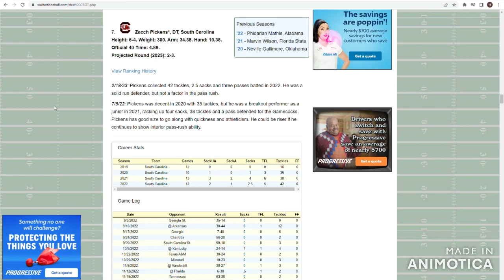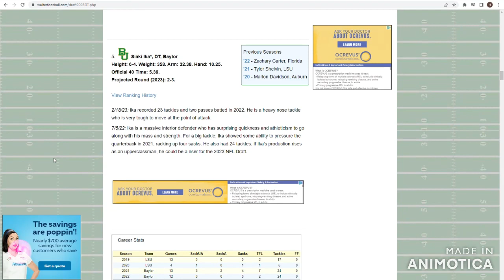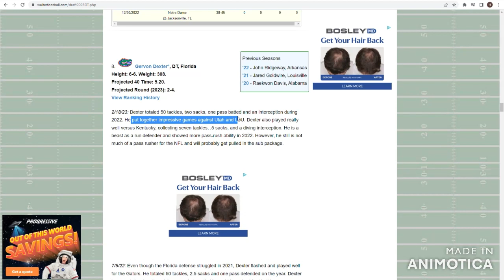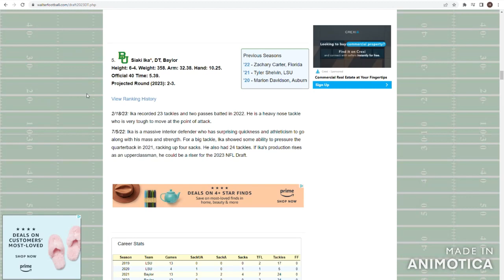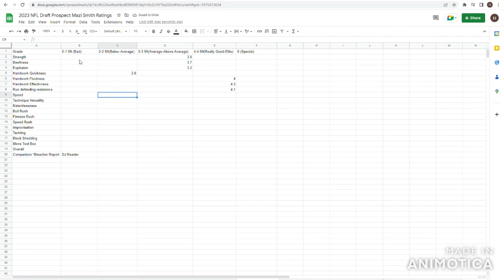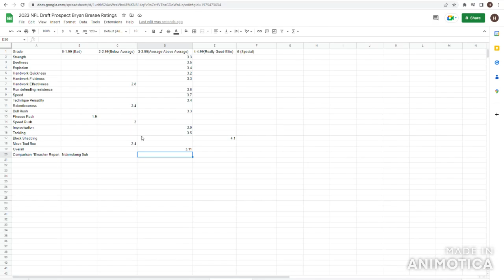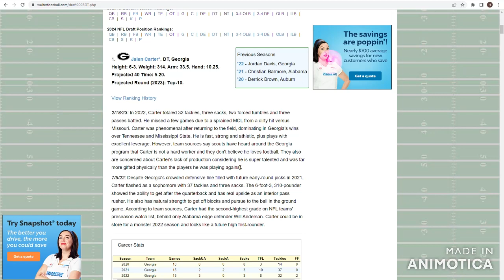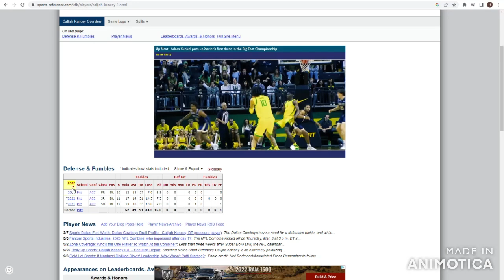Ranking the Top 8 2023 NFL Draft IDL Prospects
Welcome to The Fun NFL. This year's interior defensive linemen class isn't super deep, but it's for sure an interesting group. So how do guys like Zaach Pickens stack up against Jalen Carter???
Defensive Dive:
0:00 Intro
0:59 Zaach Pickens
7:48 Keeanu Benton
14:07 Grevon Dexter Sr.
19:30 Siaki Ika
23:45 Bryan Bresee
29:35 Mazi Smith
34:33 Calijah Kacey
37:46 Jalen Carter
44:20 Overall Rankings
48:07 Outro
Credits:

“Sirius (Chicago Bulls Theme Song) - YouTube Music.” Music.youtube.com, Accessed 23 Aug. 2022NFL.

to. “Kentucky QB Will Levis Truck Missouri Defender.” YouTube, 25 Sept. 2021, Accessed 12 Mar. 2023.